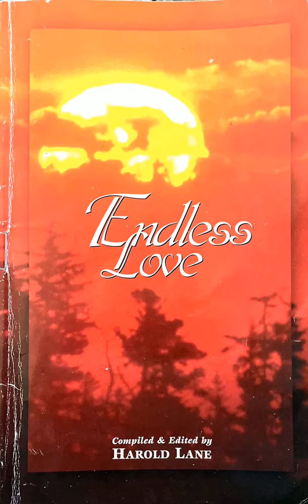A Whole Lot Of Living To Do - Endless Love - Convention Book - Audio Recording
This is a recording for the convention book called "Endless Love" which was compiled and edited by Harold Lane. Patty Pritchard is on the Piano. The singers are Joel Agan, Jeanne Hanna Burke, Diane Johnson Clayton, Glenn Cline, Barry Cook, Sharon Benefield Culver, Roger (Butch) DeVaughn, Cindy Eberhart Duncan, Gene McDonald, Susan Hanna Maddox, Harold McVey, Clara Hanna Mauldin, Brock Speer, Jeff Nunnally, Marlon Nunnally, Bryan Turner.
Directed by Harold Lane. This was recorded in 1995.